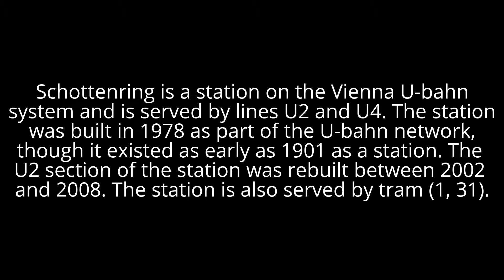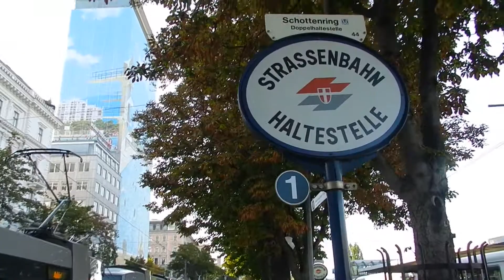Vienna - Public Transport - Schottenring Station Tour (U2, U4) and Trams (1, 31) 2015 07 22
My wife, my Mother-in-law and my Father-in-law took a trip to Vienna over the summer of 2015. This city is truly beautiful and has quite an amazing transport system.

Shottenring is a large station served by the U1 and U2 and is pivotal on the U-bahn network. The U2 is very deep below the U4, and is a relatively new station having been rebuilt between 2002 and 2008. There are trams outside the station as well.